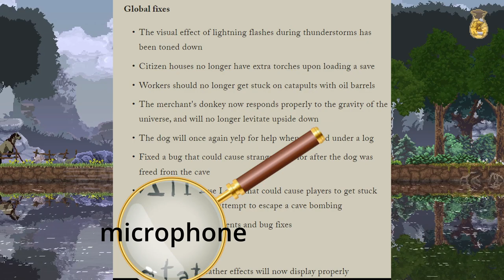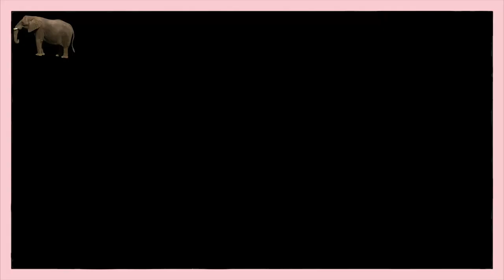Our goal is clear : Kingdom Two Crowns Gameplay - EP 18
Hello everyone, in this episode flobo says a mandala effect, we get a game plan, and flobo gets concerned.